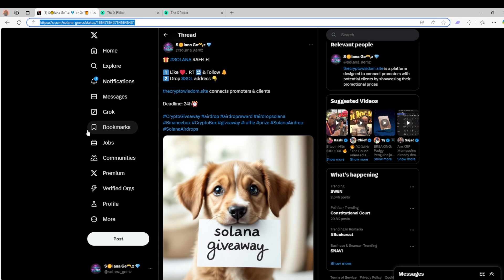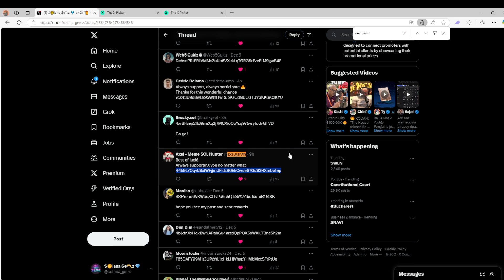💰 SOLANA GIVEAWAY💰 06 Dec Draw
1⃣ Follow Like ❤️,  RT 🔁 & Follow 🔔
2⃣ Drop $SOL address 👇

is a platform designed to connect promoters with potential clients by showcasing their promotional prices

Deadline: 24h⏰